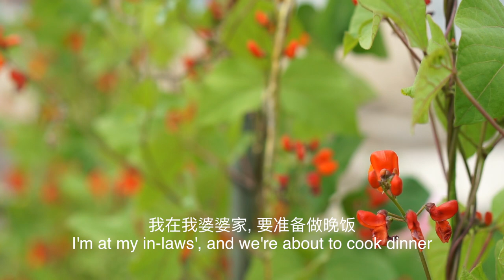婆媳录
当瑞士儿媳遇上中国婆婆，她们如何处理文化差异等问题？